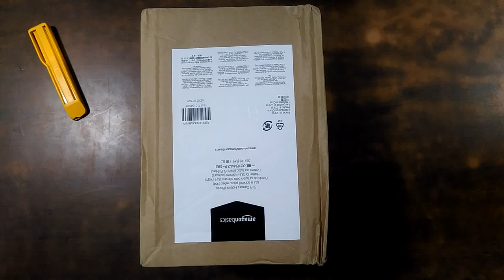AmazonBasics Holster Camera Case for DSLR Cameras (Black)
Compatible with most SLRs with a zoom lens attached (up to 270 millimeters)
External dimensions: 6.9 inches x 6.3 inches x 9.0 inches
Internal dimensions: 6.5 inches x 5.9 inches x 7.5 inches
Three compartments for accessories, with 2 dedicated slots for SD memory cards
Water-proof EVA base protects your camera and helps it stand
1 year limited warranty